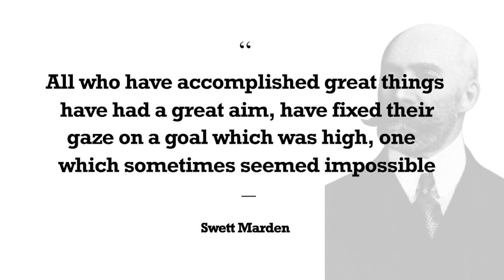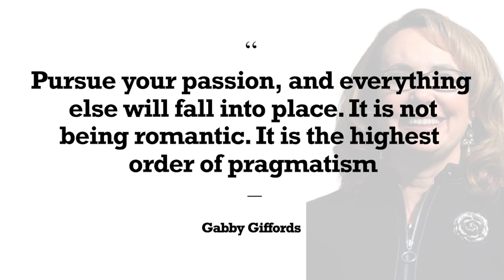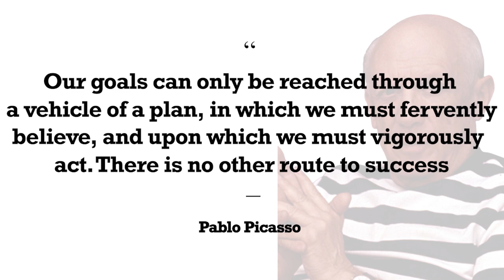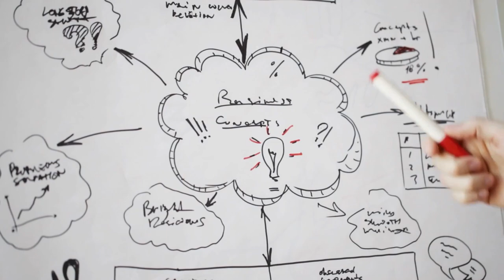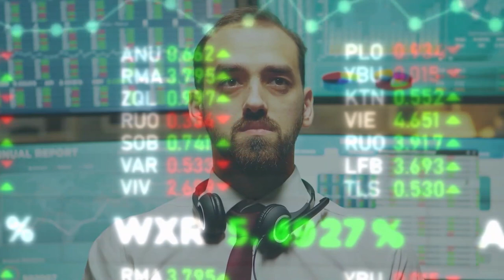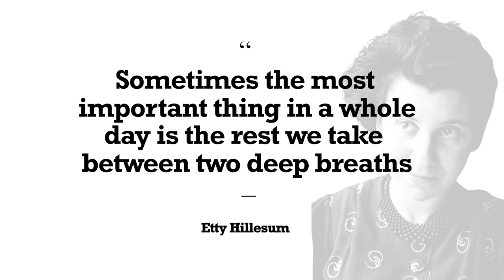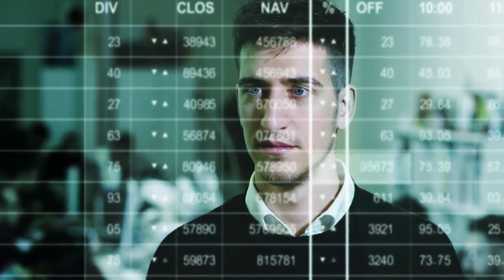10 goals every man should pursue in their 20s